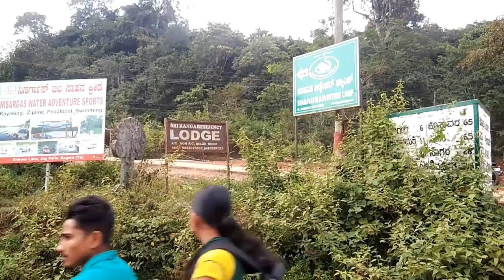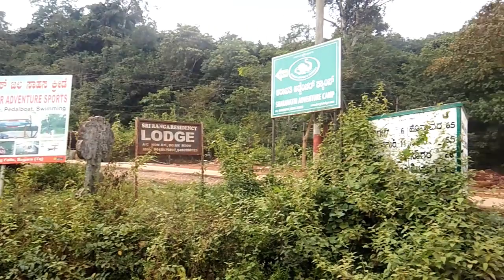Honnavar To Jog Falls NWKRTC Bus Trip | How To Reach jogfalls From Honnavar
Honnavar To Jog Falls NWKRTC Bus Trip | Awesome Hill Journey in Rains

Honnavar KSRTC Bus Stand To Jog Falls NWKRTC Bus Trip
Jog Falls Travel Guide 2023